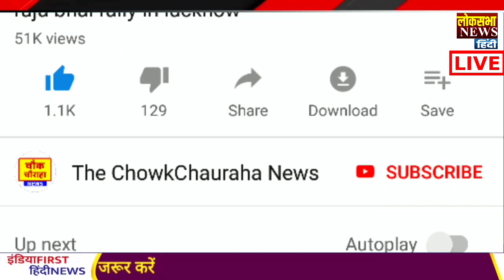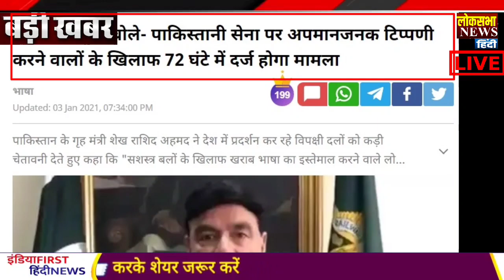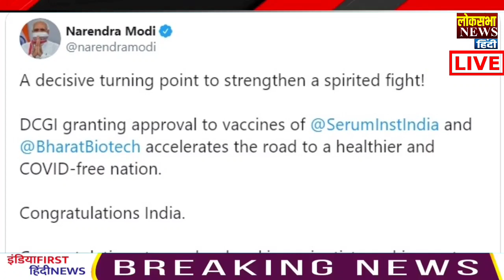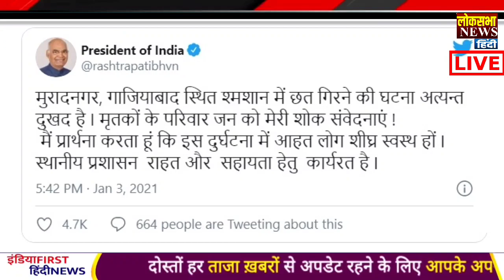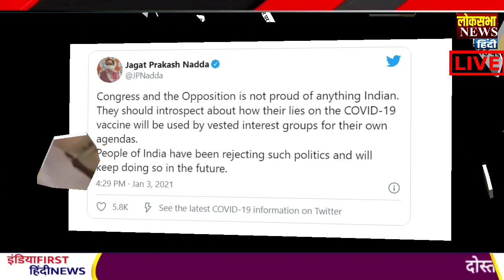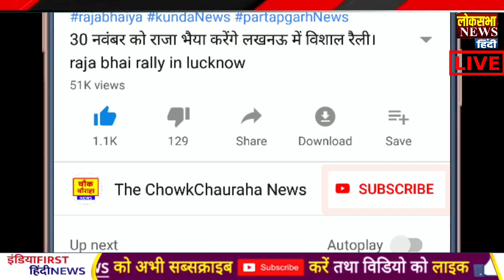आज के मुख्य समाचार,04 January 2021 news,PM Modi News,04 जनवरी 2021,Modi,Laddakh,LAC,USA,Joe Biden